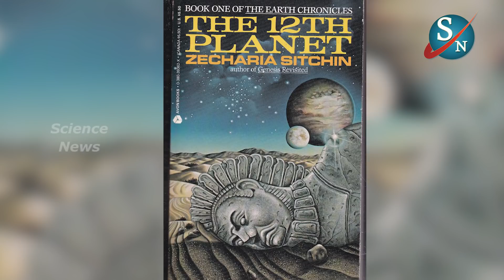क्या निबिरू दुनिया को मिटा देगाNibiru cataclysm|existence of the planet Nibiru|Planet Nine| Planet X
Science News

The Nibiru cataclysm is a supposed disastrous encounter between the Earth and a large planetary object (either a collision or a near-miss) that certain groups believed would take place in the early 21st century. Believers in this doomsday event usually refer to this object as Nibiru or Planet X. The idea was first put forward in 1995 by Nancy Lieder, founder of the website ZetaTalk. Lieder describes herself as a contactee with the ability to receive messages from extraterrestrials from the Zeta Reticuli star system through an implant in her brain. She states that she was chosen to warn mankind that the object would sweep through the inner Solar System in May 2003 (though that date was later postponed) causing Earth to undergo a physical pole shift that would destroy most of humanity.